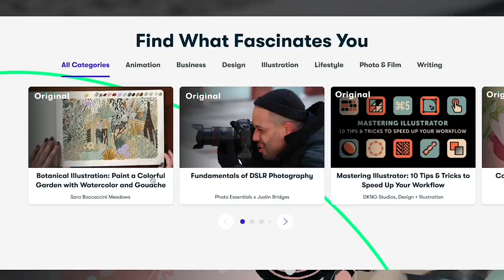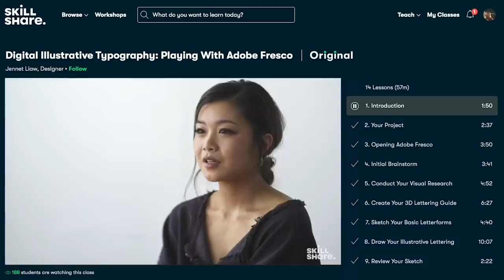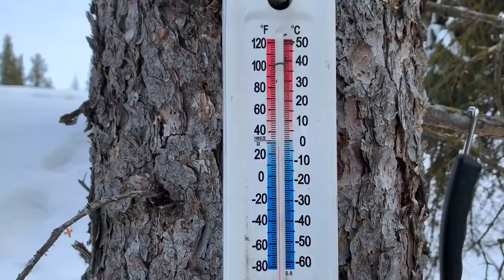WINTER WALL TENT CAMPING *BLIZZARD AFTERMATH*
All good things must come to an end. Spring is quickly approaching and we have a quite of bit of work to do before shutting the winter camp down for the season after we were hit with a heavy snowfall.

-PLEASE SEE LINKS BELOW FOR THE GEAR I USE-

Clothes I wear-
Base Layer Top
Base Layer bottom
Mid Layer Top
Heavy weight green wool pants
Multi Cam Tactical Pants
Winter Parka
Green Wool Watch Cap
Liner Wool socks
Wool Socks
Wool Underwear
Leather work gloves
Cold weather gloves

Tools/ Gear I Carry-
Folding Saw
Pocket Flashlight
Fire steel
CAT + Rigid Tourniquet Case
Israeli Bandage
Quick clot
Medical kit
Back Pack
Canteen Cup w/lid

Electronics/Communications I Carry-
GPS for Snow machine/ ATV
Pocket GPS
Satellite phone
Portable power
My Watch

Cooking Gear I Use
Cast Iron Dutch Oven
Cast Iron Tripod
Dutch Oven Lid Lifter
Cast Iron Skillet
Propane stove